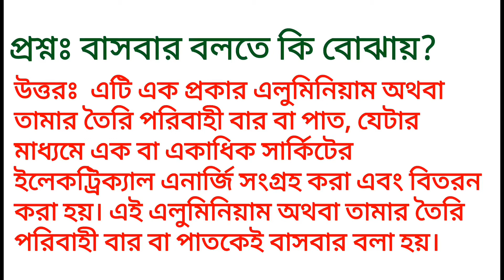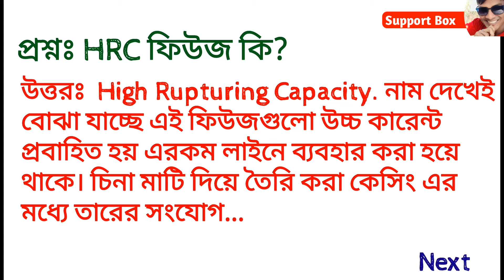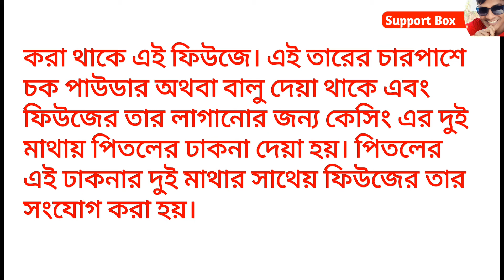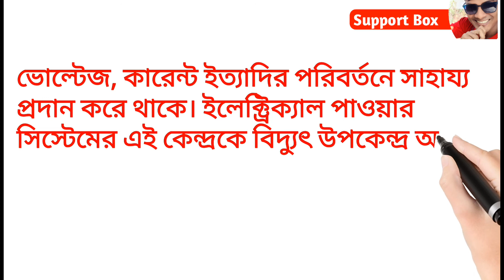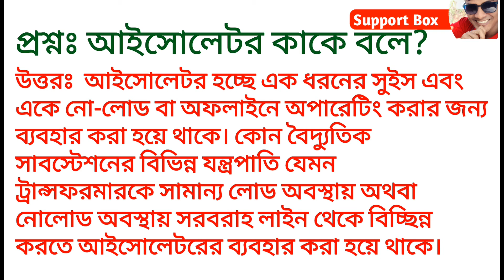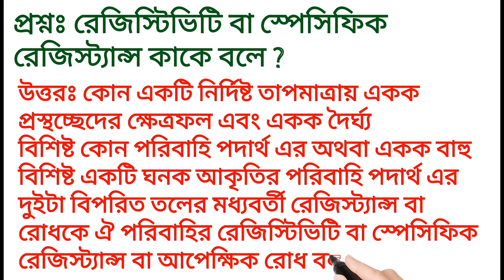ইলেকট্রিক্যাল ভাইভা প্রশ্নোত্তর (পর্ব ০৮),Electrical Important Q&A by Khurshid || Support Box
এই ভিডিওতে ইলেকট্রিক্যাল ABC Licences পরীক্ষার ভাইভা এর কিছু গুরুত্বপূর্ণ প্রশ্নোত্তর তুলে ধরা হয়েছে। (এটি  ০৮ নং পর্ব )।

★ভিডিওটি ভালো লাগলে  like দিন, কমেন্ট করুন এবং এই ভিডিওটি আপনার ফ্রেন্ডদের মাঝে শেয়ার করুন।
আগামীতে কোন টপিকে ভিডিও দেখতে চান তা কমেন্ট করুন।
★বয়লার, চিলার,ইলেক্ট্রিক্যাল, জেনারেটর বিষয়ে খুটিনাটি জানতে অন্যান্য ভিডিওগুলো দেখুন।
প্রশ্ন ও মতামত জানাতে ফেসবুকে মেসেজ দিন। আইডি লিংকঃ-